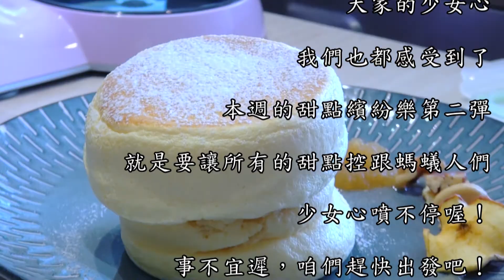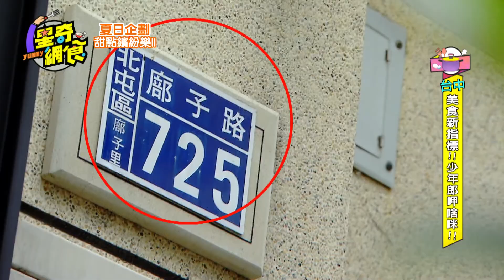72集 精華完整版【夏日企劃之甜點繽紛樂II】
星奇網食推出夏日企劃之甜點繽紛樂第二彈啦! 好吃的甜點怎麼可能只有這些呢? 大家的少女心，我們也都感受到了！本週的甜點繽紛樂II，就是要讓所有的甜點控跟螞蟻人們，少女心噴不停啦！

1. 禾雅堂
地址： 台中市北屯區篰子路725號
營業時間：10:00–18:30(週二店休)

2. 豐蛋糕咖啡烘焙館
地址： 新竹縣新豐鄉康樂路一段199-1號
營業時間：14:30–19:00(週一店休)

3. 美格瑪MAGMA
地址：台中市龍井區新興路東興巷52號
營業時間：平日14:00–21:00/六日13:00–21:00(週二店休)

4. 佳樂精緻蛋糕專賣店
地址： 桃園市中壢區中北路二段418號
營業時間：0830–2130

5. KEVIN主廚乳酪塔專賣
地址： 台北市松山區延吉街24-1號
營業時間： 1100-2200 (周一至周五)/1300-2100 (周六)

6. 小星覓蜜 舒芙蕾鬆餅
地址： 苗栗縣竹南鎮華東街90號
營業時間：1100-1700 (周二店休)

7. Aposo 艾波索
地址： 新北市三峽區國際二街7號
營業時間：11:30–21:00